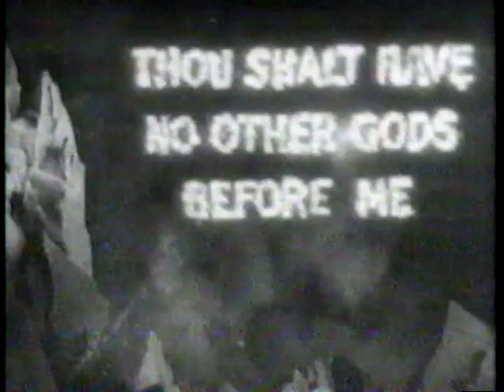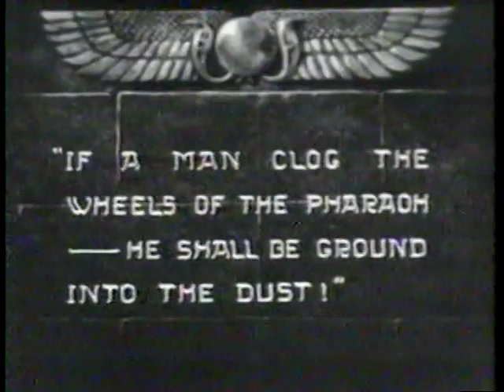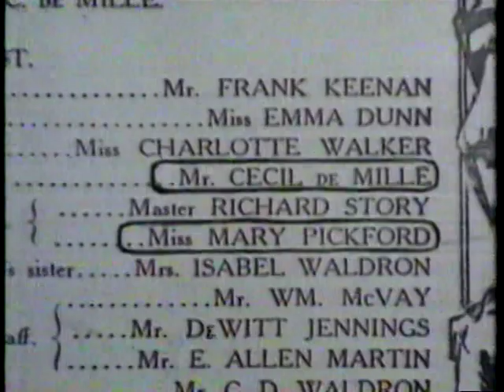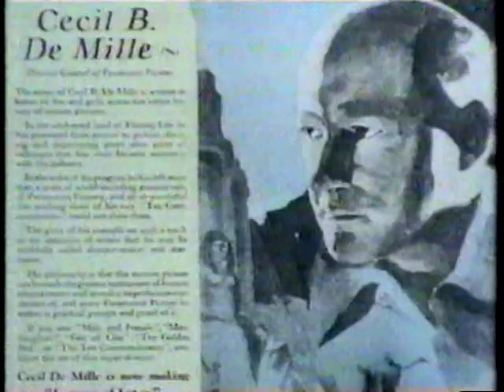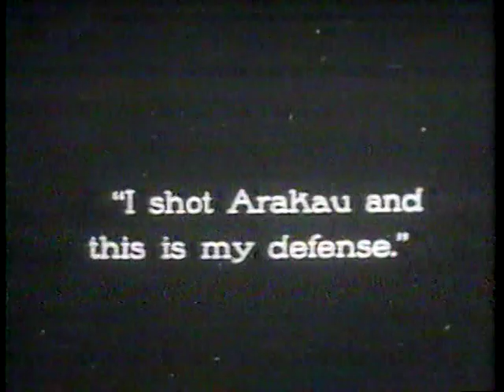Hollywood Episode 7: Autocrats (Part 1 of 2)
Recorded from television to VHS in the mid-late 80s. Quality not great.